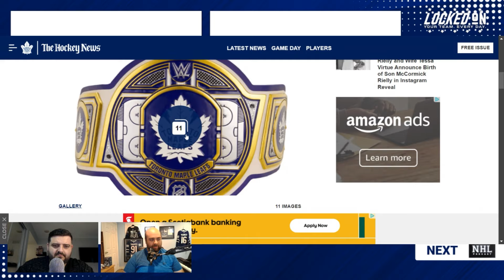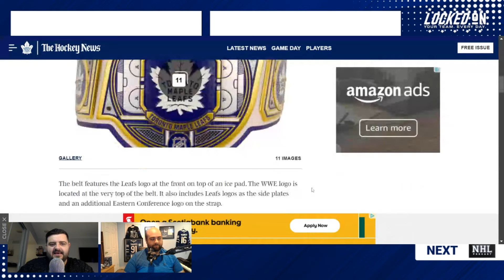Toronto Maple Leafs get new WWE belt, blind ranking defencemen plus other NHL news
Toronto Maple Leafs fans can add some bling to their collection with a new collaboration with WWE, and NHL GMs continue to make moves. Mike DiStefano and David Morassutti give their thoughts on the Leafs-inspired WWE championship belt and the price tag that comes with it. They move on to the next edition of the Leafs Blind Ranking, as Mike gives Dave a list of past defencemen. To end the show, Mike and Dave discuss all the moves the Edmonton Oilers have made ahead of their offer sheet decisions, plus the Yaroslav Askarov situation with the Nashville Predators.

For you next listen, check out out the Locked On NHL podcast, where the season never ends providing national expertise with a local perspective. Click HERE to listen now. Part of the Locked On Podcast Network. Your Team. Every Day.
Indeed
Still searching for a great candidate for your company? Don’t search, just match–with Indeed. Need to hire? You need Indeed.